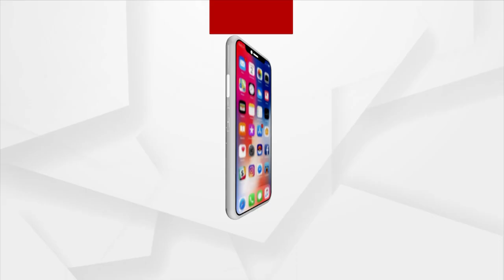ବର୍ଷ ତମାମ ଜଳକଷ୍ଟ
କେନ୍ଦୁଝର ଆନନ୍ଦପୁରରେ ମଧ୍ୟ ଦେଖିବାକୁ ମିଳିଛି ଜଳ କଷ୍ଟ। ଉପାନ୍ତରେ ଫେଲ୍ ମାରିଛି ବସୁଧା ଯୋଜନା। ଗାଁରେ ୩୦ ପରିବାର ଚୂଆର ପାଣି ପିଇ ଜୀବନ ଯାପନ କରୁଛନ୍ତି । ବାରମ୍ବାର ପ୍ରତିଶୃତି ପରେ ବି ନଳକୂପ ବସୁନି କି ଦୁର୍ଦ୍ଦଶା ଦୂର ହେଉନି।